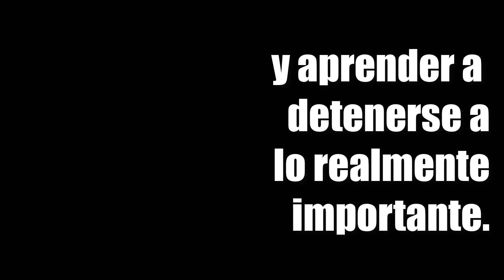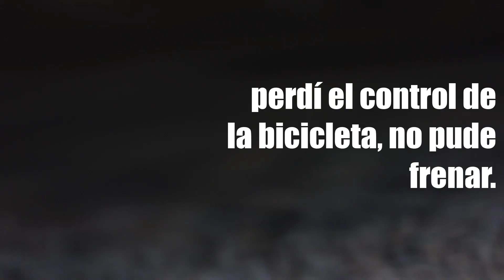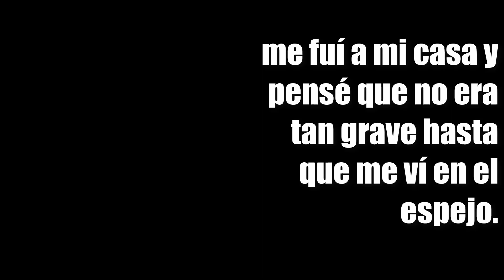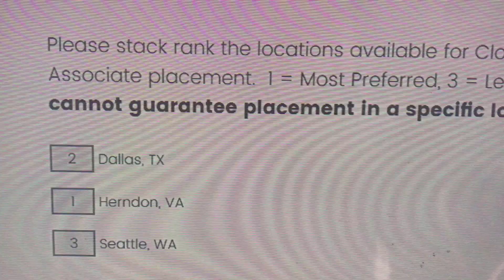Mi accidente en bicicleta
Ya más de 1 mes. A propósito no he incluido las imágenes de la cantidad de sangre que se quedó en ese puente, yo creo que el desmayo no fue por el golpe sino por la sangre que me chorreaba. Ni en Kill Bill!

Cámaras utilizadas: iPhone 7, GoPro Hero 4 Black y Sony RX100 V.